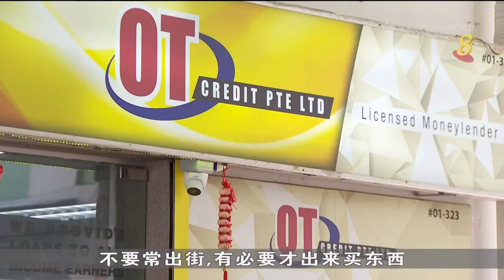38岁辅警涉持械抢劫注册放贷商 五小时内被捕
裕廊东一家注册放贷商发生持械抢劫案，38岁嫌犯在五小时内被警方逮捕。嫌犯是一名值班辅警，将在今天被控上法庭。